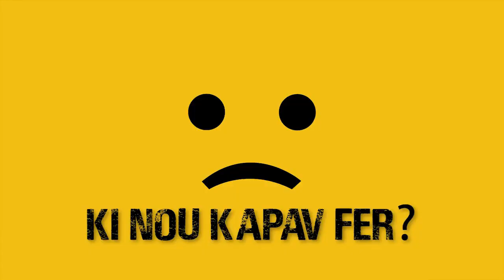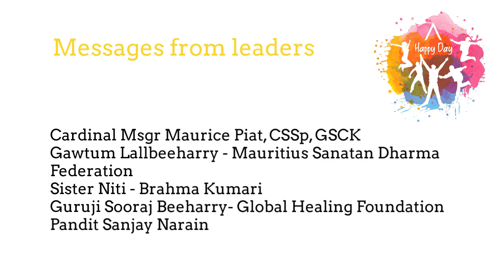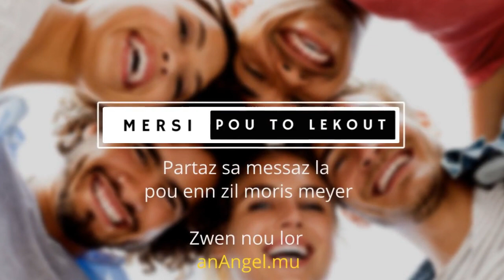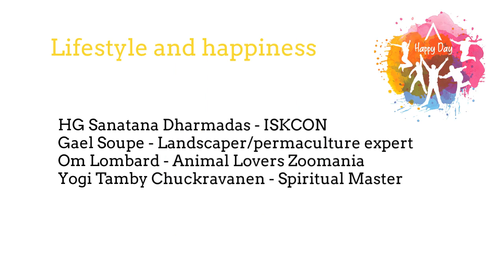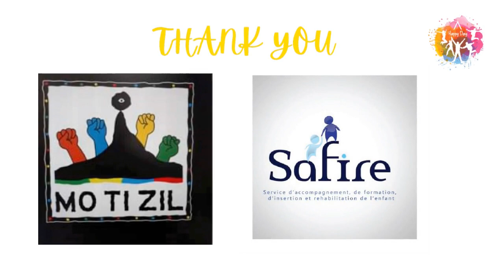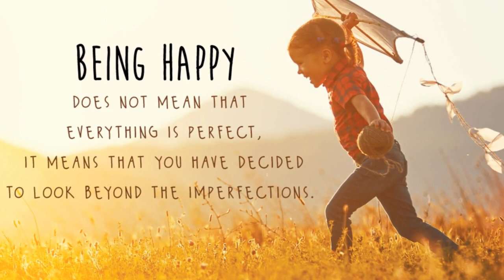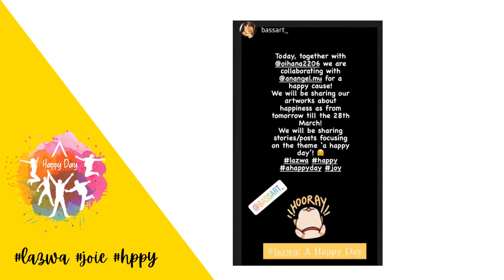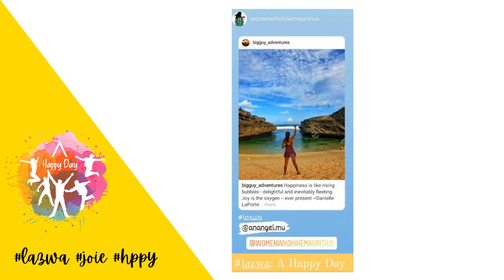A Happy Day 280321 Part1 Premiere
A Happy Day - 28 March 2021

A movement of one day.

Today is the day when we take a conscious decision to be happy and make others happy.

Many have joined us.

This programme:

10:45 AM - 10:55 AM  (GMT+4)
Opening session: A Happy Day - Genesis
Tony Lee Luen Len - Co-Founder, anAngel
Introductory video
10:55 AM - 11: 45 AM
Messages from spiritual leaders
Cardinal Msgr Maurice Piat, CSSp, GSCK
Gawtum Lallbeeharry - Mauritius Sanatan Dharma Federation
Sister Niti - Brahma Kumari
Guruji Sooraj Beeharry- Global Healing Foundation
Pandit Narain
Break - Interlude - Messages from ambassadors
11:45 AM - 12:30 PM
Lifestyle and Happiness
HG Sanatana Dharmadas  - ISKCON
Gael Soupe - Landscaper and permaculture expert
Om Lombard - Animal Lovers Zoomania
Yogi Tamby Chuckravanen - Spiritual Master

Afternoon session - Link will be shared soon

16:15 - 16:55
Wellbeing and Happiness
Nabiilah Fakira - Coach/Psychologist
Venisha Jugnarain Gooriah - Psychotherapist-Counsellor
Message from Art of Living
16: 55  - 17:10
Messages from NGO leaders
Edley Maurer - Safire
Marie Noelle Ramdin - Future Hope
Jacqueline Dusoniah - Civic Action Team
Rashida Imrit Emmambux - AFSA
17:10  - 17:50
Happiness at Work
Dr Harrish Bheemul - TraintoGain
Bony - Southern Handicap Association
17:50  - 18:40  (50mins)
Happiness through creativity and art
Because we are artists- VitamineM
Avissen Ragaven Murthen - Fusion Music
Lovena Bissessur -  MakeUp artist
Senthil Arnachellum - Carnatic Dancer
Yaasver Jhokun - Paint artist
Atelier MoZar - Artist collective
Moksha - Ravann Lekor
Zoe Rozar - Musician
Ryan Krishna Appadoo - Dream Art Academy
Prashant - Acoustic Happy song
Anonym - Danzere song
18:40 PM - 18:50 PM
Closing session
Navinee Ramnial - People partner, anAngel
Shanjana Canakiah - Project lead, anAngel
Prophecy - 'Nu pou sirmonte'